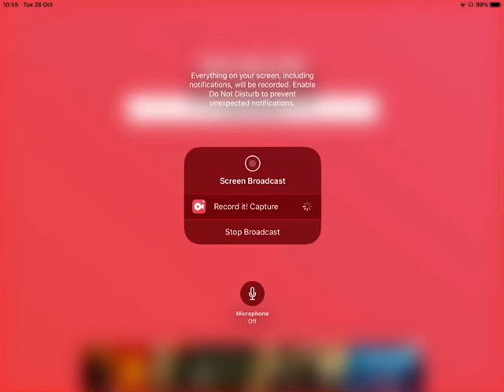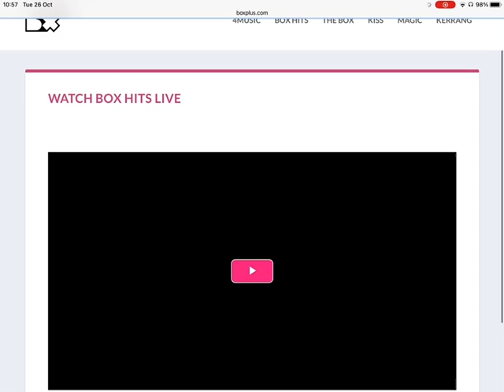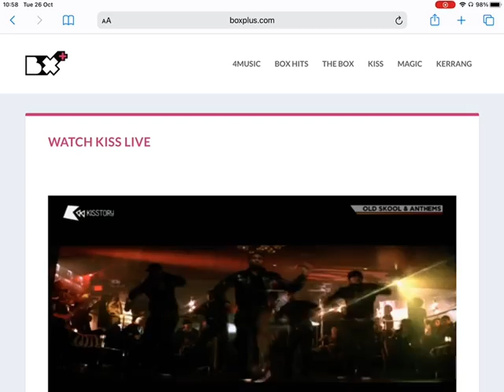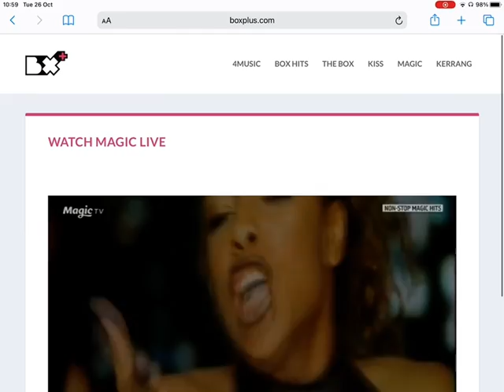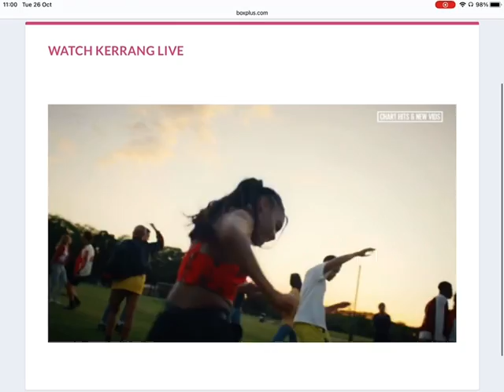The Box Plus Channels 26/10/2021